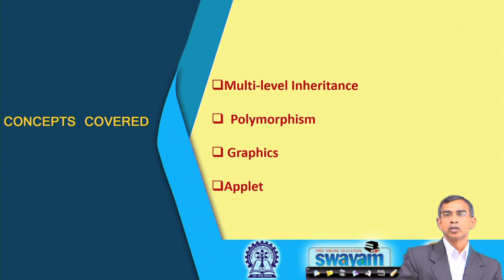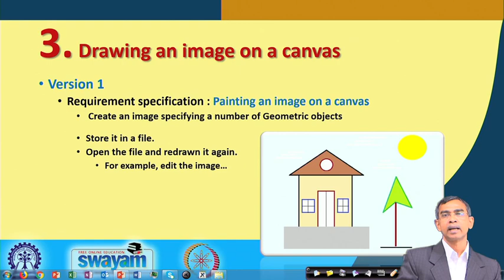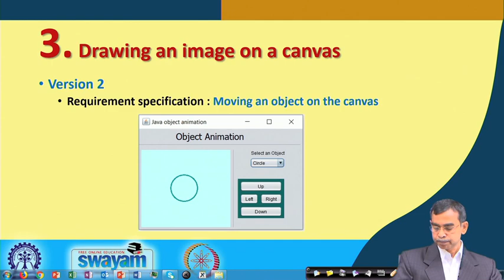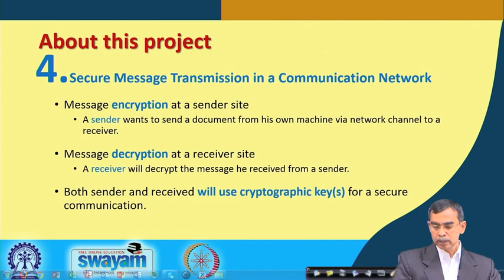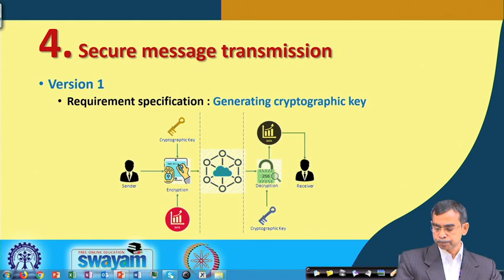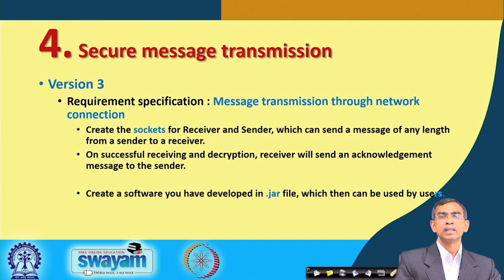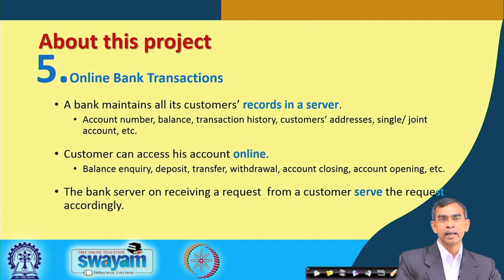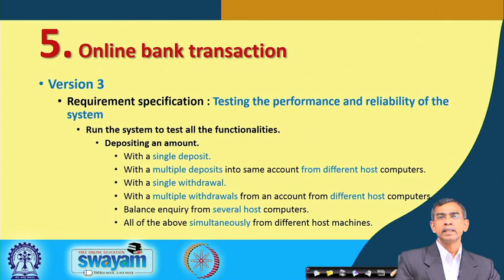Lecture 57: Case Studies—II